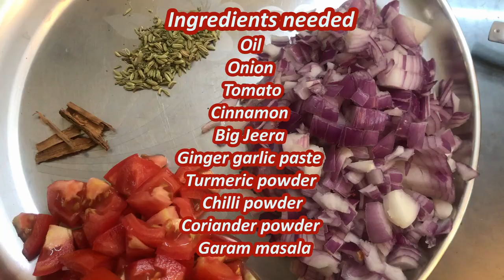How To Make Liver Masala | Mutton Liver Masala | Liver Masala Curry | Mutton Liver Masala Recipe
This video shows how to make mutton liver masala tasty. This can be used as side dish for rice or chapathi.

Ingredients:

Mutton liver - 750 g
Oil    - 3 tbl spoon
Cinnamon
Big Jeera – 1 teaspoon
Salt
Onion - 3
Tomato - 2
Ginger Garlic paste - 3 tbl spoon
Turmeric powder

Method:
1.Marinate mutton liver pieces with turmeric powder and keep it aside for 15 minutes.
2.Heat oil in a pan and add cinnamon/big jeera.
3.Add onion,salt,ginger garlic paste,tomatoes and cook for 5 minutes.
4.Add chilli powder,coriander powder, garam masala
5.Cook for 15 minutes

For more of our cooking videos watch below